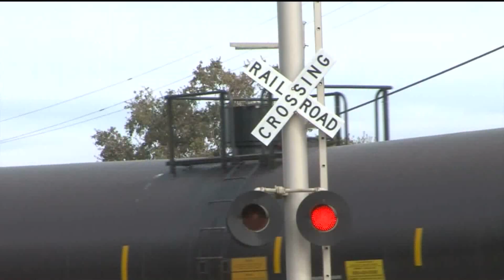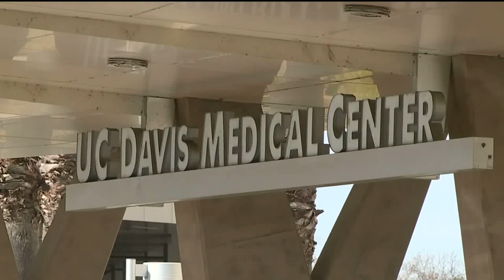CHP Officer Hit by Suspected DUI Driver Returns Home After Months-Long Recovery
After about four months recovering in the hospital, a California Highway Patrol officer who was hit by a suspected drunken driver in October was finally back home Friday night.

Get the latest updates on what matters to you from FOX40 News by downloading our app.